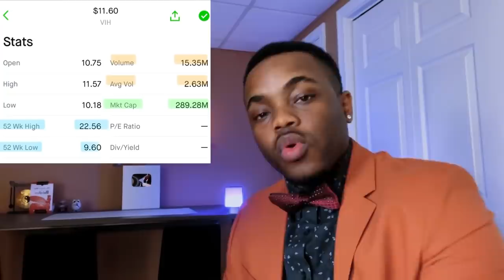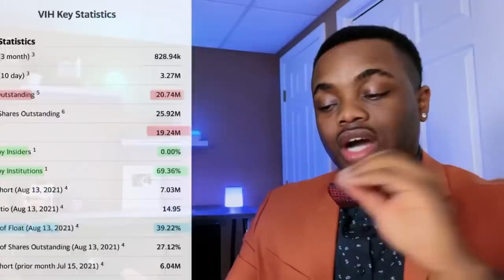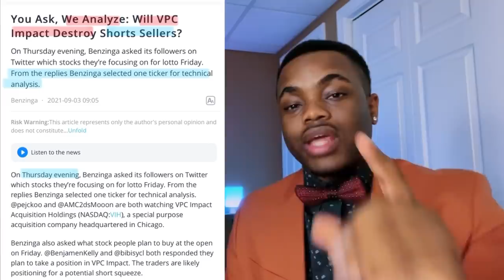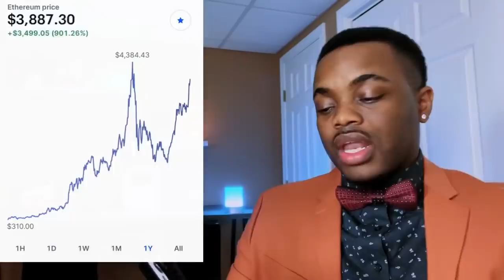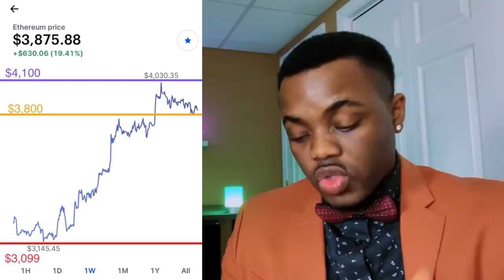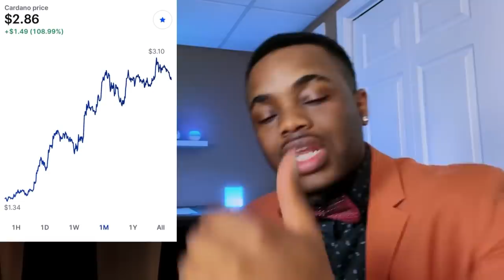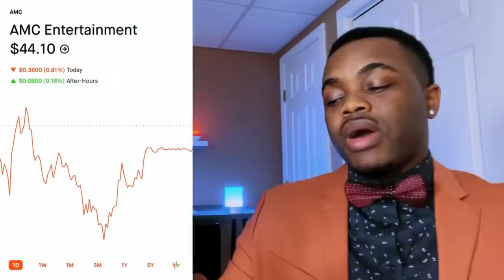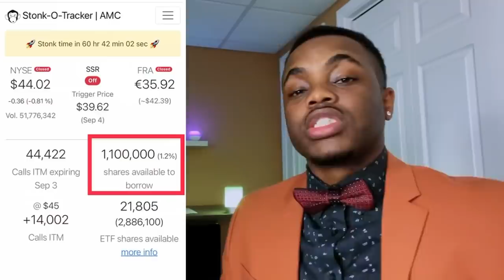This Stock Could EXPLODE. . . 😱 Short Interest Through The Roof!! 🚀 - BUY NOW!?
✅ Add Me:
Top crypto to buy now, AMC Stock to buy now, cryptocurrency to buy now?